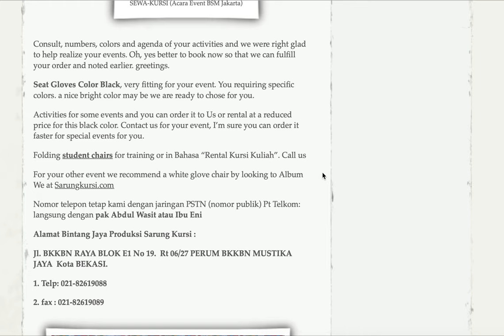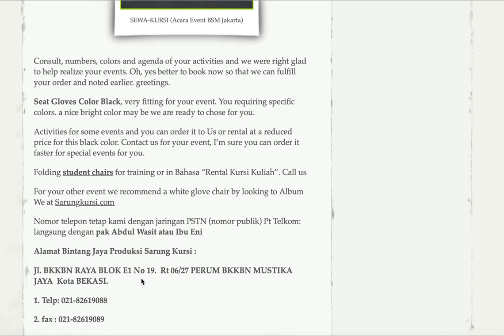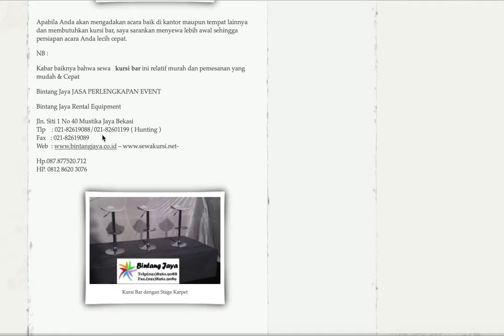RENT CHAIRS AND TABLE FOR NATIONAL EVENT IN JAKARTA 021-82619088